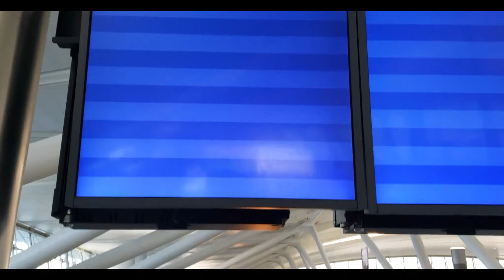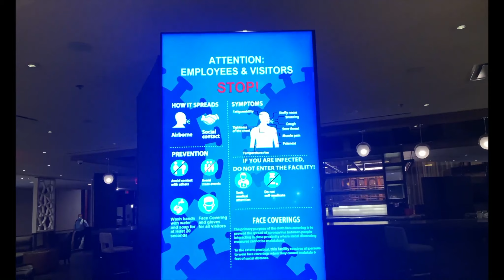What Flying is like Post Covid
Here's what the experience was like getting back on an airplane for the first time after 3 months. I typically travel 125 nights per year.